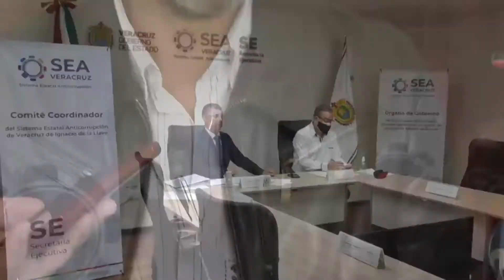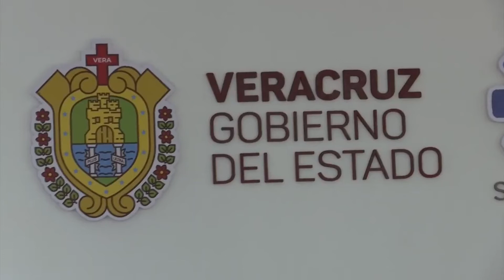Integrante del Comité de Participación Ciudadana señala presuntas irregularidades al interior de SEA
José Jorge Eufracio, miembro del Comité de Participación Ciudadana, acusó que este hecho se suma a la serie de irregularidades registradas al interior del SEA, entre las que destaca la elección de la expresidenta del Congreso local, Adriana Paola Linares Capitanachi, como Secretaria Técnica del Comité, quien no cumple con las condiciones estipuladas en la Ley del Sistema Estatal Anticorrupción para ocupar el cargo.

Así como la destitución de 20 trabajadores ordenada a su arribo por Linares Capitanachi y la sustitución de los mismos con personal fuera del organigrama.